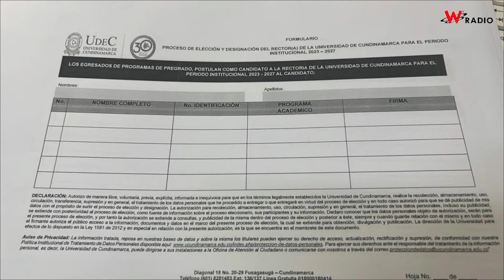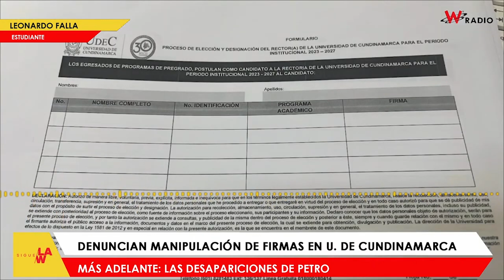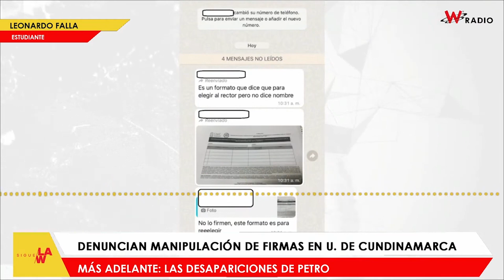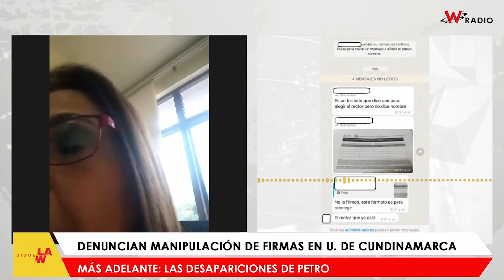Denuncian manipulación de firmas en U.Cundinamarca para reelegir rector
SigueLaW le puso la lupa a las denuncias que han realizado varios estudiantes de la Universidad de Cundinamarca en las que señalan que algunos profesores y administrativos estarían repartiendo formularios en blanco, con el propósito de recoger firmas para la reelección del actual rector Adriano Muñoz Barrera.

De acuerdo con Leonardo Falla, estudiante de esta institución educativa, la situación es bastante confusa, porque algunos profesores piden colaboración con firmas. Sin embargo, cuando cuestionan o preguntan no obtienen respuestas.